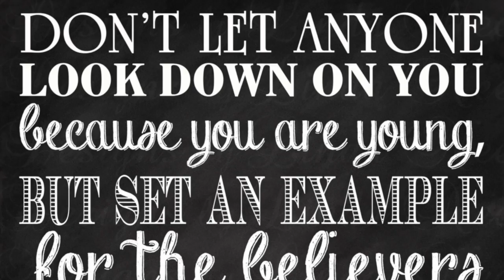Announcements Thursday Februar 09th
This video is about Thursday Feb 09